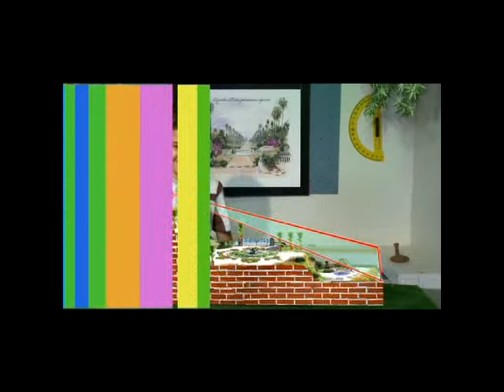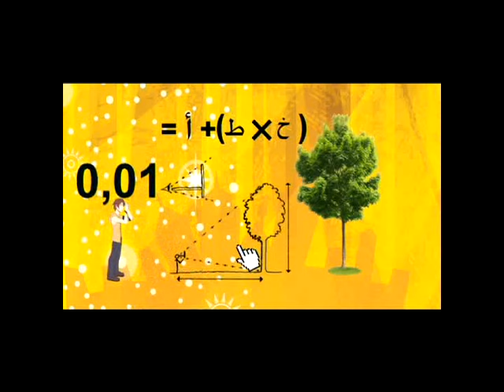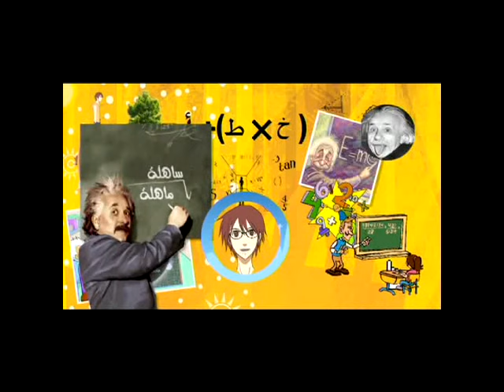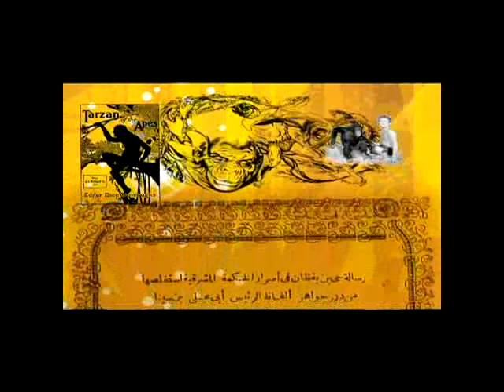ساهلى ماهلة حلقة حديقة التجارب بالحامة